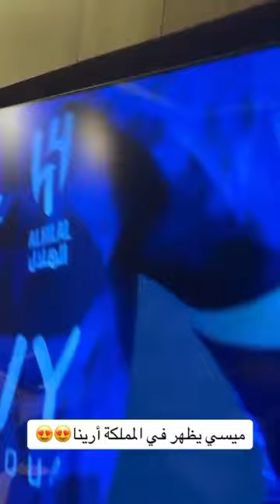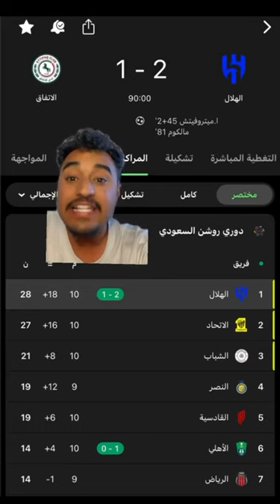ردة فعل على فوز الهلال أمام الاتفاق إصابة سالم الدوسري😰💔